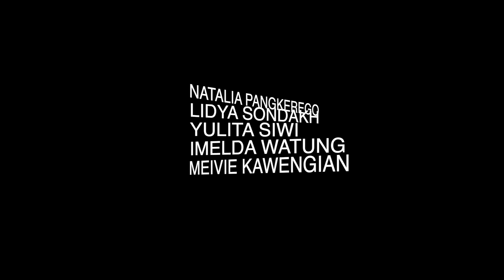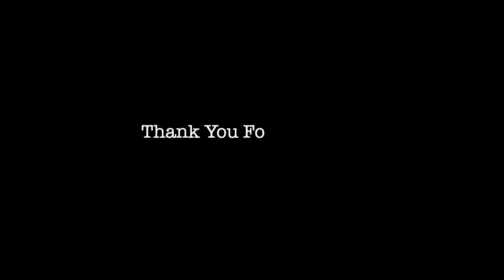GEMA SANGKAKALA DIVA'S